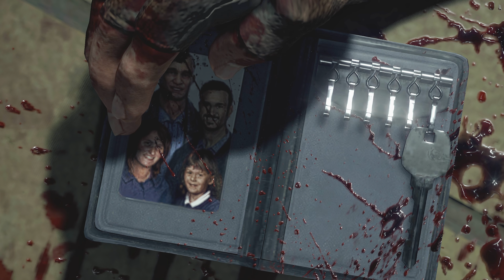the ONLY clown i ADORE - Dead Rising (Deluxe Remaster) - Part 3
i missed you so much my boy 😭

Dead Rising (Japanese: デッドライジング, Hepburn: Deddo Raijingu) is a series of action-adventure games created by Keiji Inafune. It was originally developed by Capcom in 2006 until Capcom Vancouver took over developing the franchise and Microsoft Studios took over the publishing rights. As of September 30, 2023, the game series has sold 16 million copies worldwide and is currently Capcom's sixth most successful intellectual property.

The games in the franchise take place in fictional cities, although real cities are mentioned. The first game takes place in a large shopping mall in the town of Willamette, Colorado. The prequel for the second game Case Zero takes place in Still Creek, a small town near Las Vegas, while the main game takes place in Fortune City, a casino mall. The epilogue downloadable content Case West takes place in a Phenotrans facility nearby. The third game takes place in Los Perdidos, California. Dead Rising 4 takes place again in Willamette with a zombie outbreak happening in the Willamette Memorial Megaplex which was constructed to honor the victims of the first game's outbreak.

The setting stems around the misconduct and subterfuge of the American government; whose primary stance in game portrays them as the main antagonist of the series. Given the extents they go to bury their involvement with the creation of the zombies. Phenotrans, a multimillion-dollar pharmaceutical company which creates and distributes Zombrex, a medicine that can, if taken daily, prevent an infected person from turning into a zombie, acts and serves as a secondary antagonist in story. There are also organizations like C.U.R.E. (Citizens for Undead Rights and Equality) which fights for the civil liberties of the zombies and the ZDC (Zombie Defense and Control) representing an anti-zombie police force to act on outbreak prevention.

Frank West is the protagonist of Dead Rising, Dead Rising 2: Off the Record and Dead Rising 4, and is the secondary protagonist of the downloadable expansion Dead Rising 2: Case West. He also appears in the film Dead Rising: Watchtower. Frank West is a freelance photographer and photojournalist who has covered many world events, wars, and other big stories. Looking for the next big scoop, he stumbles onto some strange events happening in the small town of Willamette, Colorado. While not the most polished and professional person in his field, he is strong, genuinely kind and decent, and always operates on instinct. Frank is capable of handling himself in combat and helping other survivors to safety.

The first game in the Dead Rising series. The game centers on Frank West, a photojournalist who ends up trapped in a shopping mall in the fictional town of Willamette, Colorado, that is infested with zombies. Players can use everything as a weapon. The game story works in a 72-hour clock, with another in-universe 24 hour post game chapter. In total, there are six endings, titled F through A, with Ending A being the only one to unlock the aforementioned post-game; rendering it the game's canon finale.

SOCIALS 😏🥱🤳